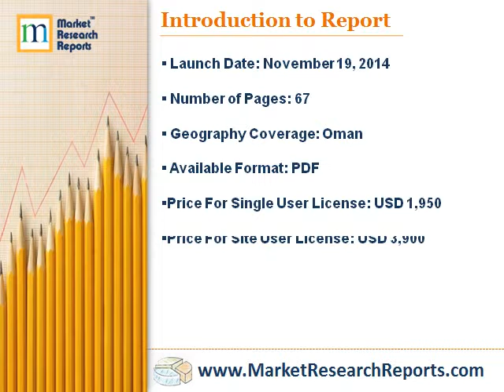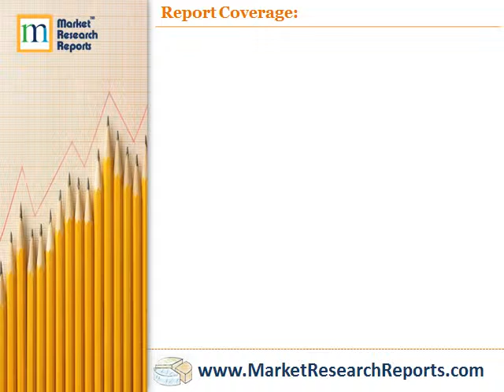Construction in Oman – Key Trends and Opportunities to 2018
Market Research Reports, Inc. has announced the addition of “Construction in Oman – Key Trends and Opportunities to 2018” research report to their offering.